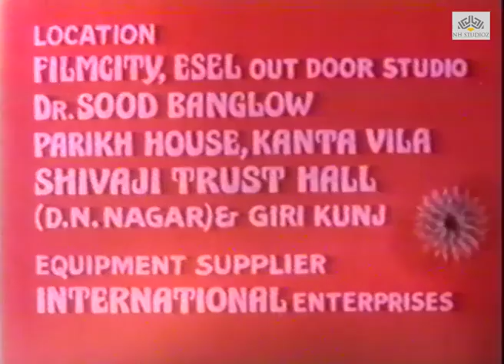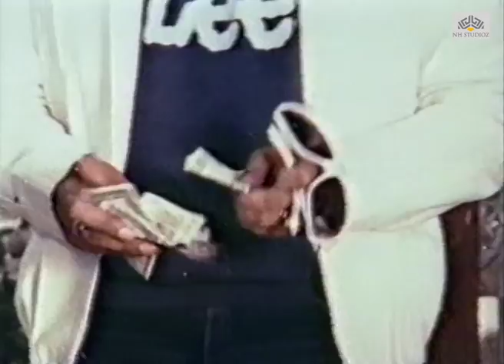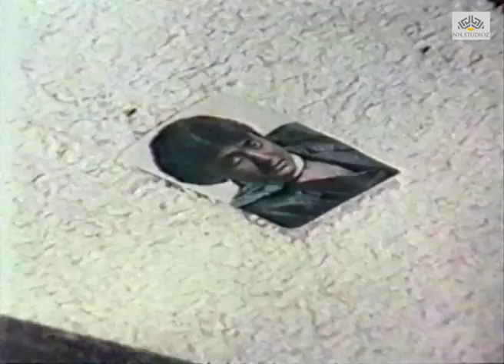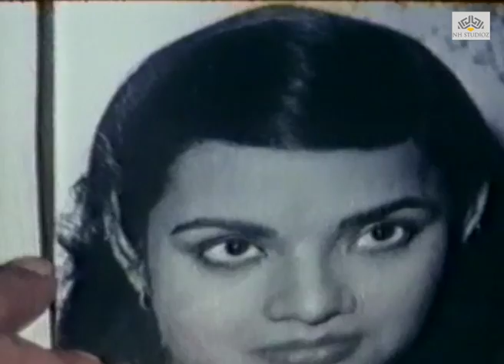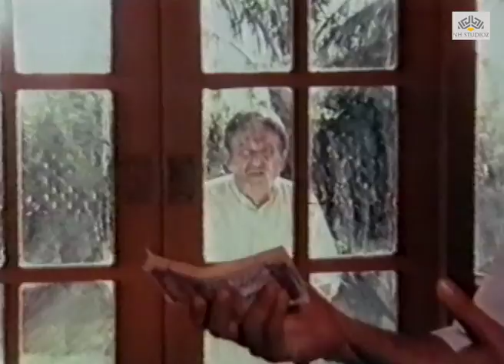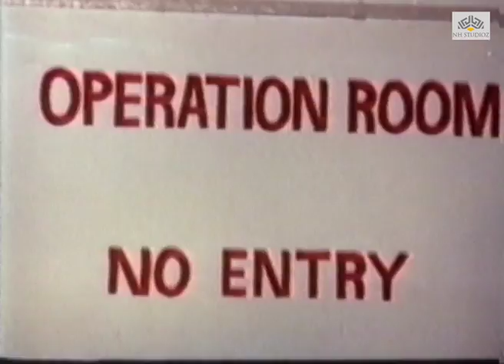Ghar Aakhir Ghar Hai (1988) || Javed Khan, Neelam Mehra || Bollywood Hindi Full Movie